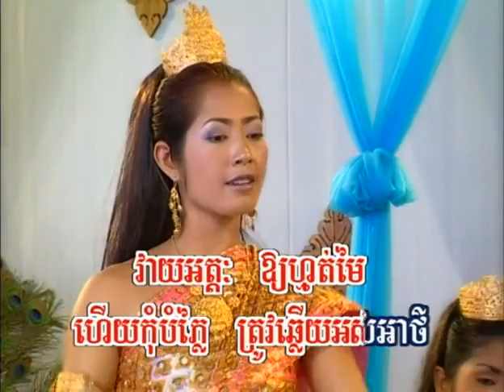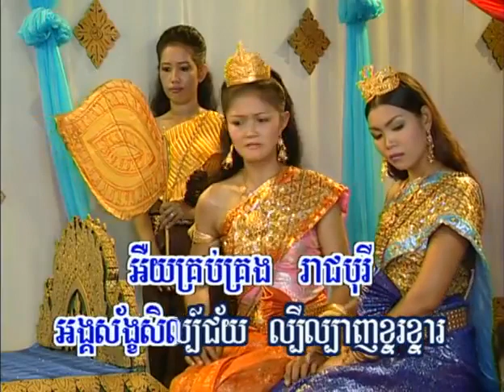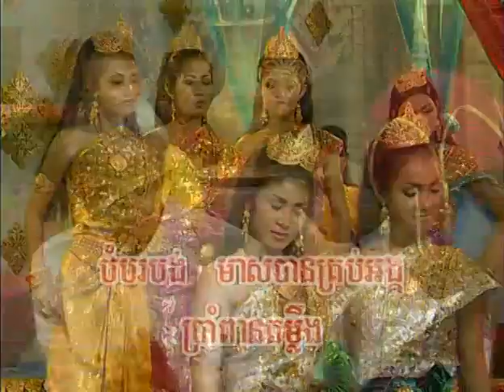RHM DVD 20 08 Tumneay Musa Group